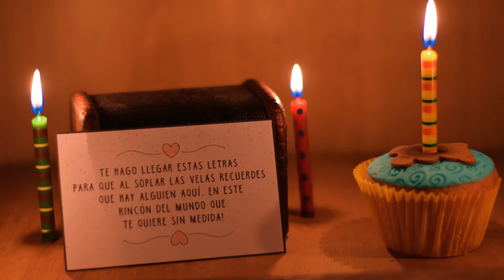STOP MOTION - REGALO A DISTANCIA 🎂🎉❤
Estaré subiendo más videos! :)
Canción: Ukulele Song
Autor: Rafael Krux
En redes:

Regalo de San Valentin
Regalo de día de enamorados
Regalo día del amor
14 de febrero